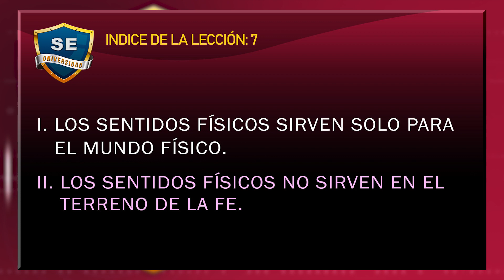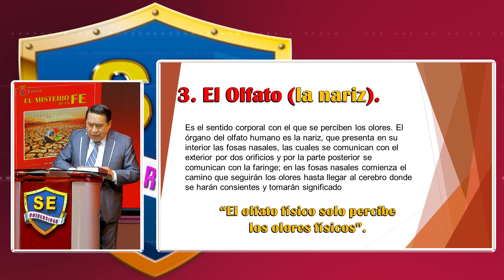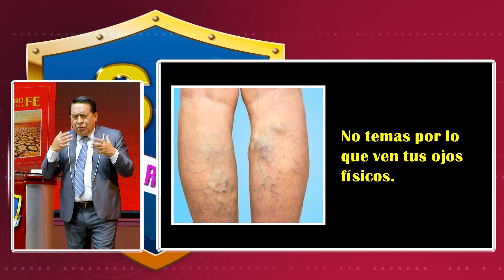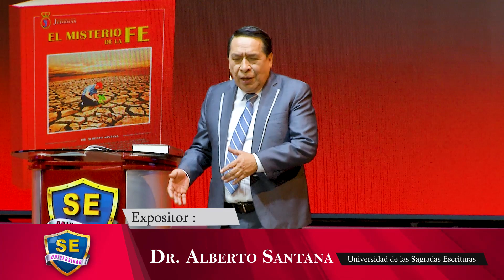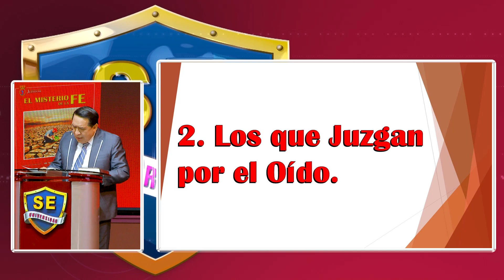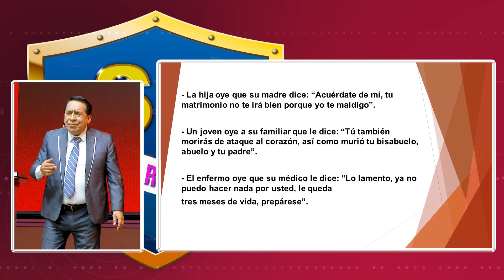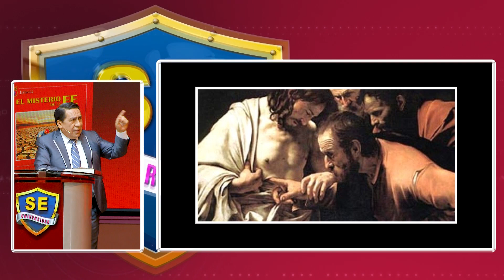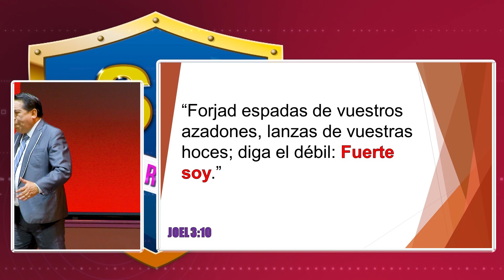Los Sentidos Físicos - Lecc 7